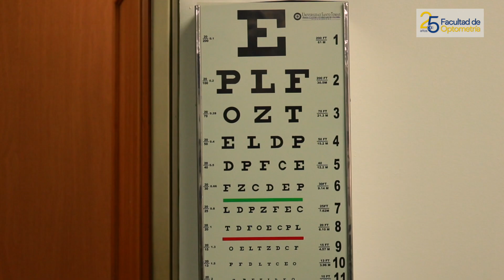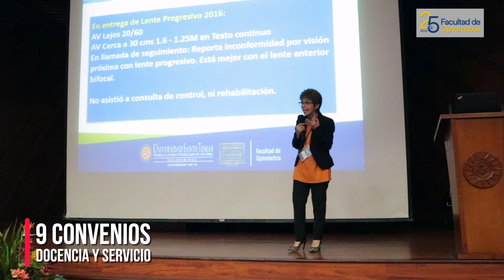Felices 25 años Facultad de Optometría de la SANTOTO